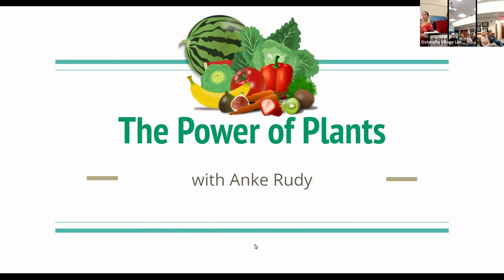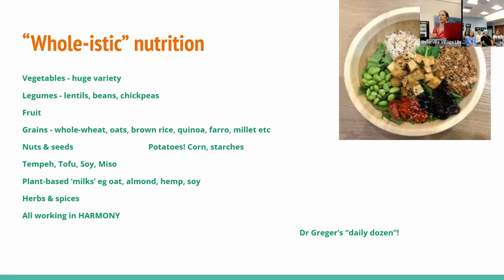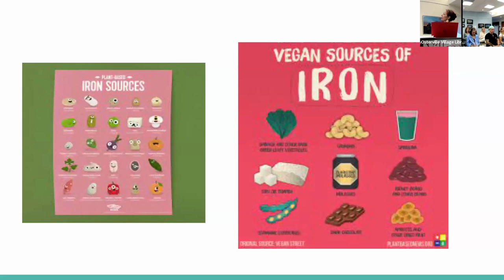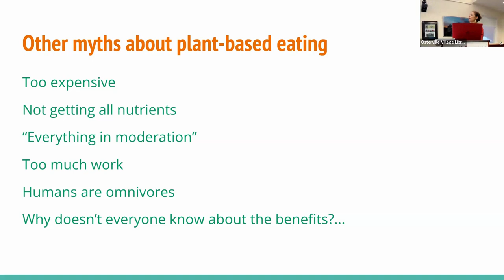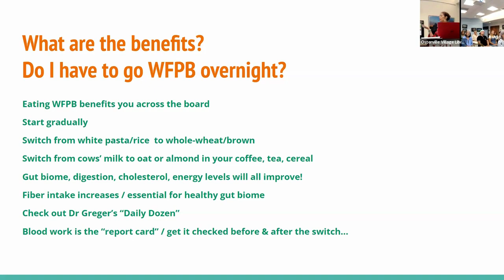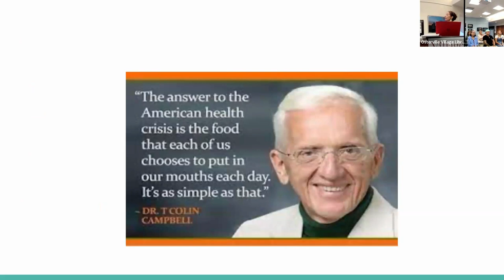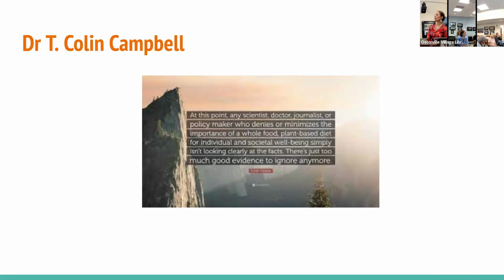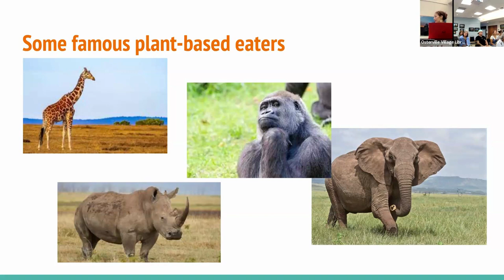Anke Power of Plants An Introduction to Plant Based Nutrition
Power of Plants: An Introduction to Plant-Based Nutrition with Anke Rudy